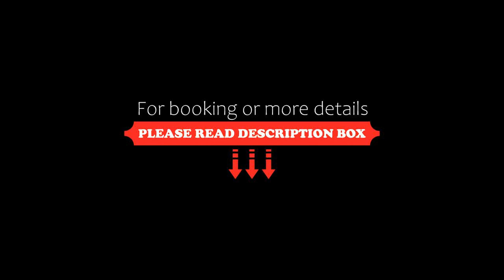Hotel Shantivan inn, Birbhaddar, India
About Property:
You're eligible for a Genius discount at Hotel Shantivan inn! To save at this property, all you have to do is sign in.
Boasting a shared lounge, Hotel Shantivan inn is situated in Birbhaddar. Featuring a restaurant, the 3-star hotel has air-conditioned rooms with a private bathroom. The accommodation features a 24-hour front desk, room service and organising tours for guests.
The rooms in the hotel are fitted with a kettle. At Hotel Shantivan inn roo...
Property Type: Hotel
Address: लक्कड़ घाट मार्ग C 92 Nirmal Block C, 249204 Birbhaddar, India
Searching For
1. Hotel Shantivan inn - Birbhaddar - India
2. Hotel Shantivan inn - Birbhaddar - India Address
3. Hotel Shantivan inn - Birbhaddar - India Rooms
4. Hotel Shantivan inn - Birbhaddar - India Amenities
5. Hotel Shantivan inn - Birbhaddar - India Offers and Deals
Audio Credit:
Track Title: Subway Dreams
Artist: Dan Henig